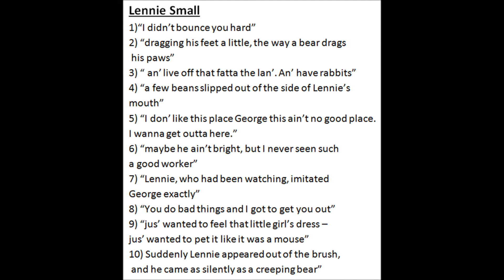Of Mice and Men